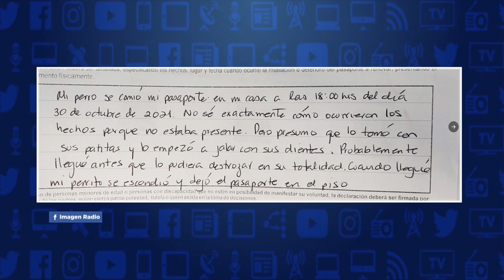Narra a la SRE cómo Simona su perrita se comió su pasaporte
El politólogo Javier Márquez narró a la Secretaria de Relaciones Exteriores la manera en la que su pasaporte quedó en desuso, y el contenido se ha hecho viral.